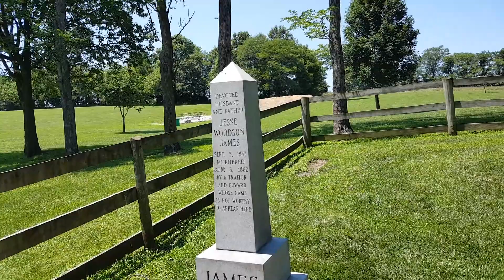Jesse James House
Birthplace of Jesse James